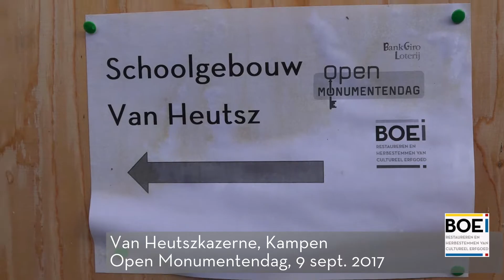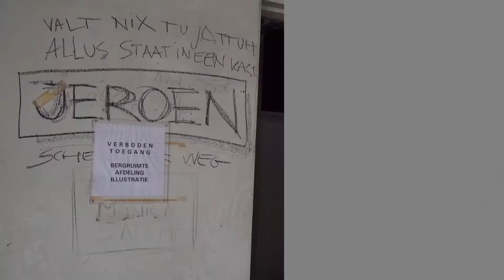BOEi Verhalenstoel: Schoolgebouw Van Heutszkazerne, Kampen, Deel 3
De Verhalenstoel stond op Open Monumentendag in Kampen in het Schoolgebouw van de Van Heutszkazerne.

Kijk en lees alle verhalen over erfgoed op de ''Mensen vertellen over Monumenten'' pagina